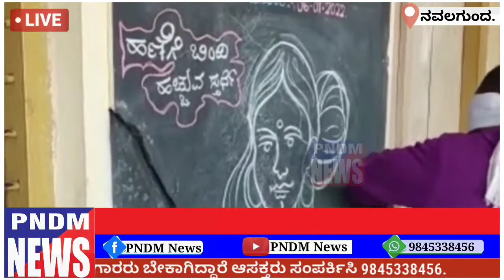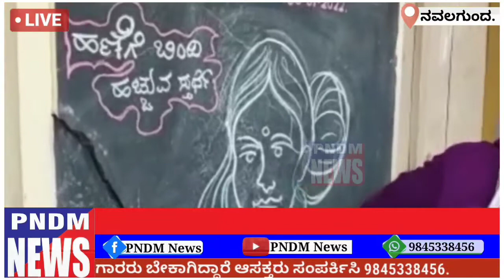ಅಕ್ಷರ ಮತ್ತು ಗುರುವಿಗೆ ಉನ್ನತ ಸ್ಥಾನವಿದೆ : ಬಸವರಾಜ ಮುಧೋಳ.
ನವಲಗುಂದ : ಸರಕಾರಿ ಕಿರಿಯ ಪ್ರಾಥಮಿಕ ಶಾಲೆ ನಂ - 07 ರಲ್ಲಿ ಆಯೋಜಿಸಿದ್ದ ಶಾಲಾ ಅಭಿವೃದ್ಧಿ ಮತ್ತು ಮೇಲುಸ್ತುವಾರಿ ಸಮಿತಿ ಸದಸ್ಯರ ಮತ್ತು ಪಾಲಕರಿಗಾಗಿ ಆಯೋಜಿಸಿದ್ದ ಮೊದಲ ಶೈಕ್ಷಣಿಕ ಮಾಹಿತಿ ಸಭೆಯ ಅಧ್ಯಕ್ಷಸ್ಥಾನ ವಹಿಸಿ ಬಸವರಾಜ ಮುಧೋಳ ಮಾತನಾಡಿದವರು

ನಮ್ಮ ದೇಶದ ಸಂಸ್ಕೃತಿಯಲ್ಲಿ ಅಕ್ಷರ ಮತ್ತು ಗುರುವಿಗೆ ಉನ್ನತ ಸ್ಥಾನವಿದೆ. ಆ ಪರಂಪರೆ ಇಂದಿಗೂ ಮುಂದುವರೆದಿದೆ. ದೇಶದ ಮೊದಲ ಮಹಿಳಾ ಶಿಕ್ಷಕಿ ಸಾವಿತ್ರಿಬಾಯಿ ಫುಲೆ, ಡಾ. ಬಿ.ಆರ್. ಅಂಬೇಡ್ಕರ್ ಅವರು ಅವಮಾನಗಳನ್ನು ಹಿಮ್ಮೆಟ್ಟಿ ನಿಂತು ದಮನಿತ ಜನರಲ್ಲಿ ಸ್ವಾಭಿಮಾನ ತುಂಬಿದ ಅವರ ಬದುಕನ್ನು‌ ಅನುಸರಿಸೋಣ ಎಂದು ಹೇಳಿದರು.

ಅತಿಥಿಗಳಾದ ಮಾತನಾಡಿದ ದ್ಯಾಮಣ್ಣ ಹೊನ್ನಕುದರಿ ಅವರು, ಶಿಕ್ಷಣ ಪ್ರತಿ ಮನೆಯ ಪ್ರತಿ ಮನದ ಬೆಳಕು. ಅದನ್ನು ಪಡೆಯಲು ಎಷ್ಟೇ ಕಷ್ಟಗಳು ಎದುರಾದರೂ ಅವುಗಳನ್ನು ಎದುರಿಸಿ ಮಕ್ಕಳಿಗೆ ಶಿಕ್ಷಣ ಕೊಡಿಸುವಲ್ಲಿ ಪಾಲಕರು ಮುಂದಾಗಬೇಕು ಎಂದು ಕರೆ ನೀಡಿದರು.

ಮುಖ್ಯ ಗುರುಗಳಾದ ಎಂ.ಬಿ. ಪವಾಡಶೆಟ್ಟರ ಈರಣ್ಣ ಶಿಡಗಂಟಿ ಮಾತನಾಡಿದರು

ಇದೇ ಸಂದರ್ಭದಲ್ಲಿ ಪಾಲಕರಿಗಾಗಿ ಮನರಂಜನಾ ಆಟಗಳ ವ್ಯವಸ್ಥೆಯನ್ನು ಮಾಡಲಾಗಿತ್ತು.

ಈ ಸಂದರ್ಭದಲ್ಲಿ ಭೀಮಪ್ಪ ಹೊನ್ನಕುದರಿ, ಶ್ರೀಮತಿ ಪಾರ್ವತಿ ದೊಡ್ಡಮನಿ, ಹನುಮಂತಪ್ಪ ಗುತ್ತೆಪ್ಪನವರ, ಬಸವರಾಜ ಹುಣಸಿಮರದ, ಶ್ರೀಮತಿ ಯಲ್ಲವ್ವ ನಡಿಗೇರ, ಶ್ರೀಮತಿ ಎಲ್.ಕೆ.ಬಿಕನಳ್ಳಿ ಪ್ರಾರ್ಥಿಸಿದರು. ಶ್ರೀಮತಿ ವಾಯ್.ಎಲ್. ಸುಣಗಾರ ಸ್ವಾಗತಿಸಿದರು. ಎಂ.ಬಿ. ಪವಾಡಶೆಟ್ಟರ ನಿರೂಪಿಸಿ ವಂದಿಸಿದರು. ಅಕ್ಷರ ದಾಸೋಹದ ಸಿಬ್ಬಂದಿಯವರು ಕಾರ್ಯಕ್ರಮದಲ್ಲಿ ಉಪಸ್ಥಿತರಿದ್ದರು.